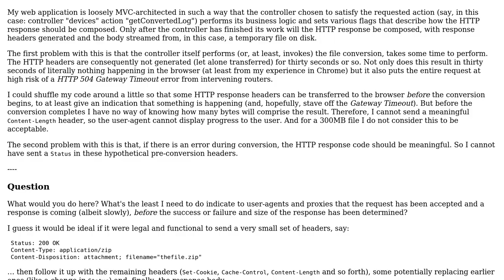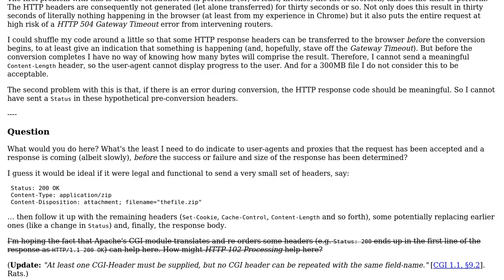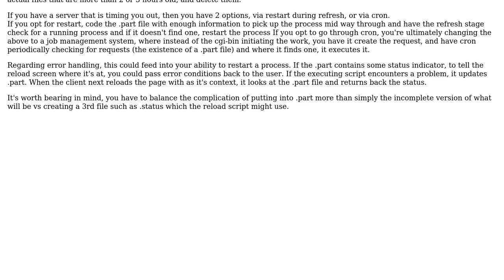How should I handle a HTTP response whose body takes time to generate, and whose headers cannot...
Software Engineering: How should I handle a HTTP response whose body takes time to generate, and whose headers cannot be determined until generation is complete?

With thanks & praise to God, and with thanks to the many people who have made this project possible! | Content (except music & images) licensed under CC BY-SA | Music | Images & others | With thanks to user sibaz user Lightness Races in Orbit and the Stack Exchange Network Trademarks are property of their respective owners. You are responsible for your own actions.